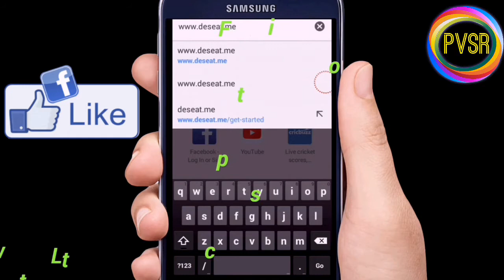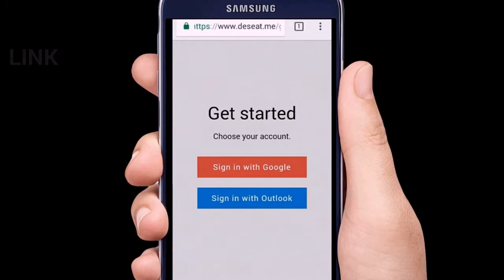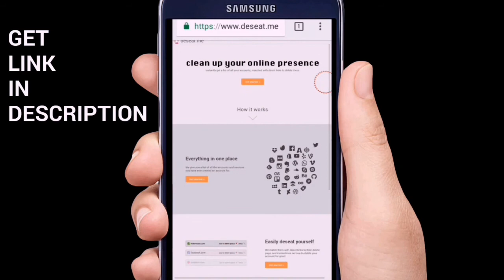Remove google account from all the registered applications and websites In Telugu | venkata sriraja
ఈ ట్రిక్ ద్వారా అన్ని websites లనూ సులభముగా క్లోజ్ చెయ్యొచ్చు

I HOPE YOU ARE ENJOYING MY VIDEOS. PLEASE WATCH ANOTHER HELPFUL VIDEOS IN MY CHANNEL

NOTE: All the Images/Pictures/Music shown in the video belongs to the Respected owners not me.

venkata sriraja